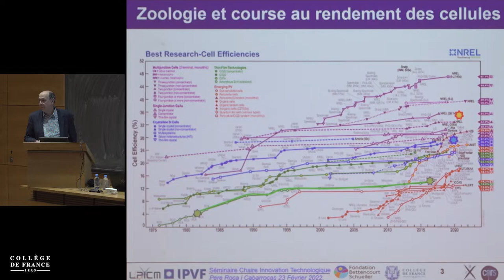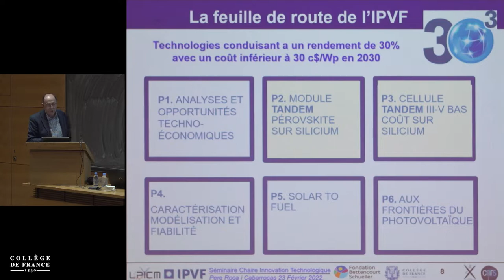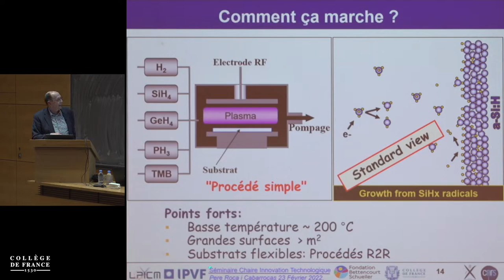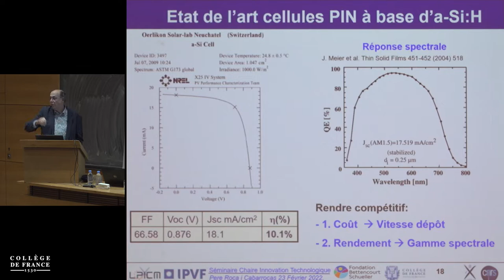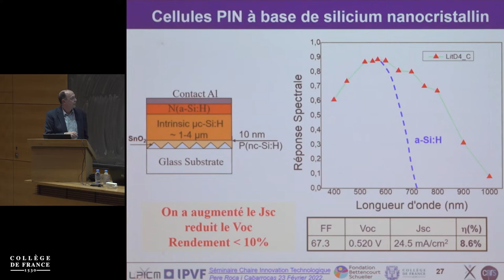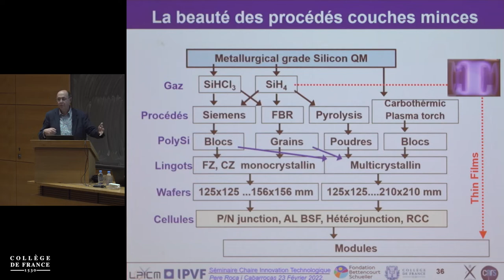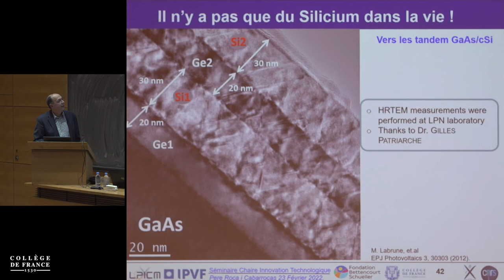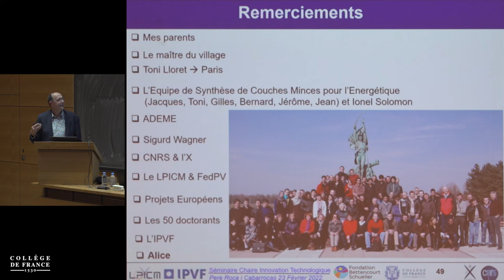Énergie solaire photovoltaïque et transition énergétique (10) - Daniel Lincot (2021-2022)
Enseignement 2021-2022 : Énergie solaire photovoltaïque et transition énergétique
Séminaire du 23 février 2022 : Procédés plasma à basse température pour le dépôt de couches minces de silicium : de l'amorphe au cristallin

Intervenant : Pere Roca i Cabarrocas, Directeur de recherche au CNRS, professeur à l'École polytechnique et directeur scientifique de l'IPVF

Les procédés plasma permettent le dépôt d’une grande variété de matériaux dans des conditions hors équilibre. Ici nous allons retracer l’évolution de la filière couches minces de silicium : depuis le silicium amorphe hydrogéné (a-Si:H) dans les années 1980 vers le silicium polymorphe et le nano- et micro-cristallin, sans oublier ses alliages respectifs avec du carbone, du germanium, et de l’oxygène qui ont donné lieu à une ingénierie de bande interdite et à la fabrication de cellules tandem et triple jonction, et permis un développement spectaculaire de l’électronique sur des grandes surfaces, en particulier avec les écrans plats. La quête de rendement a poussé la filière à s’intéresser aux cellules à jonction radiale et au dépôt de couches minces de a-Si:H sur du silicium cristallin pour la réalisation de cellules dites à hétérojonction qui détiennent le record de rendement pour la technologie à base de silicium cristallin.

 Nous allons aussi esquisser des pistes pour l’avenir de cette filière : l’élaboration de couches de silicium cristallin épitaxiées à 200 °C qui ouvrent la voie à des cellules cristallines minces et flexibles. Qui plus est, cette épitaxie basse température a aussi été démontrée sur du GaAs ce qui permet la réalisation de cellules tandem c-Si/GaAs.

Chaire Innovation technologique Liliane Bettencourt (chaire annuelle 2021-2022)
Professeur : Daniel Lincot